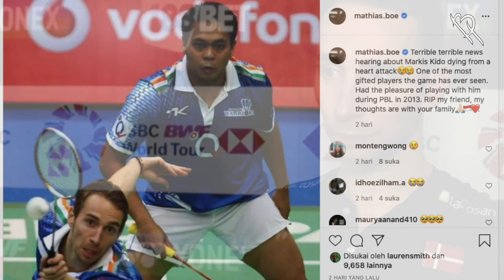Saat Jadi Top Dunia...!! Inilah Reli Seru Markis Kido VS Rival Sejatinya, Ada dari malaysia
Kiprah Markis Kido di sektor ganda putra paling mentereng saat bertandem dengan Hendra Setiawan. Pasangan emas era 2000an ini menjadi andalan untuk mengharumkan nama Indonesia di kancah internasional. 14 tahun bersama, berbagai pahit dan manis telah mereka lalui. Dan tentu saja yang termanis adalah medali emas Olimpiade Beijing 2008. Sukses bergelimang prestasi, pasangan jebolan klub Jaya Raya ini akhirnya berpisah di tahun 2012. Well, untuk mengenang pemain yang akrab di sapa Uda ini, Bangku Penonton udah nyiapin deretan lawan-lawan tersulit Markis Kido dan hendra Setiawan selama karirnya. Let’s check it out.